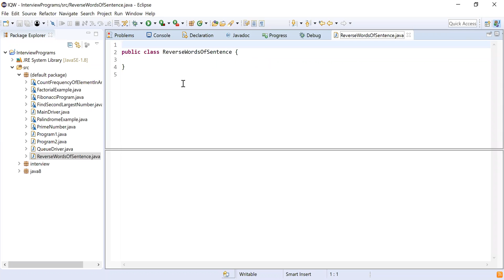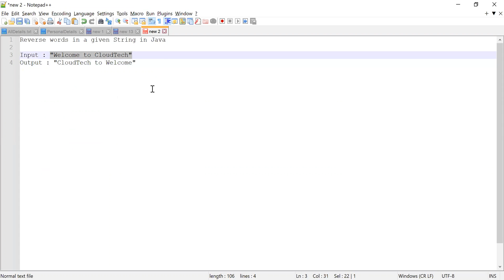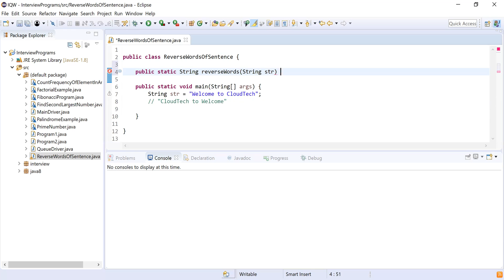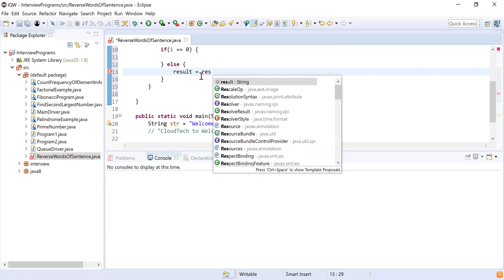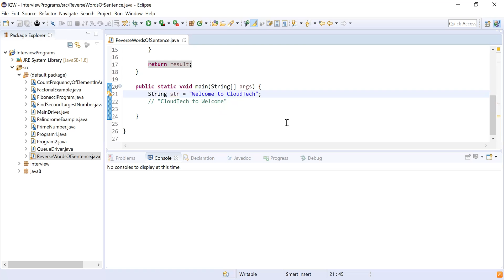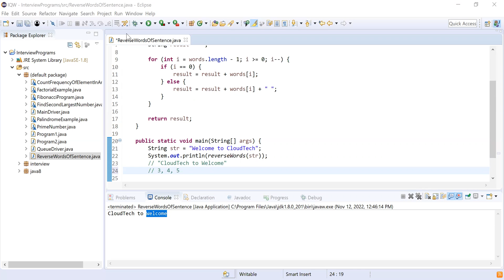Reverse Sentence By Words - Logic Building Practice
In this video, we showed how to reverse a sentence by words.

Input : "Welcome to CloudTech"
Output : "CloudTech to Welcome"